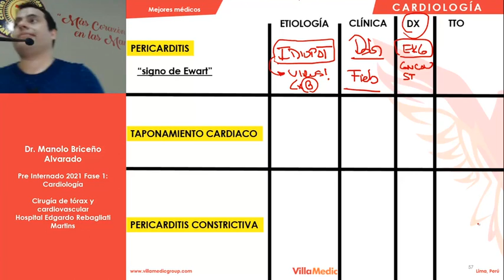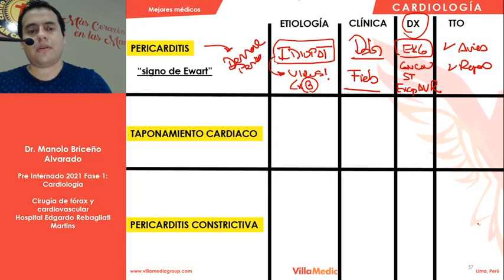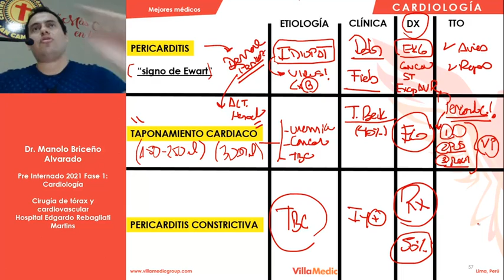10. PATOLOGÍA PERICÁRDICA